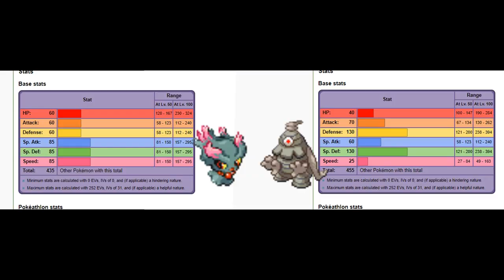LORE A CANALIPOLI - PLATINO XTREME - Episodio 11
Tra lore e incroci tra umani e Pokémon, prosegue l'avventura che ci porterà a conquistare la sesta medaglia della Lega di Sinnoh!